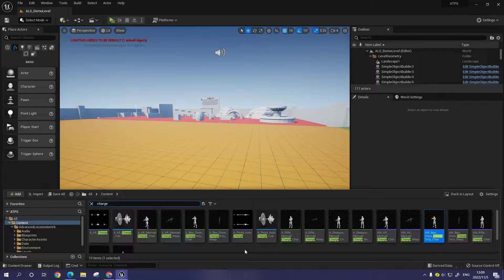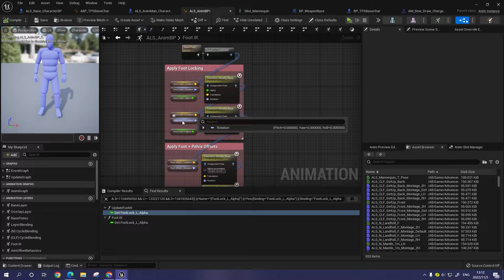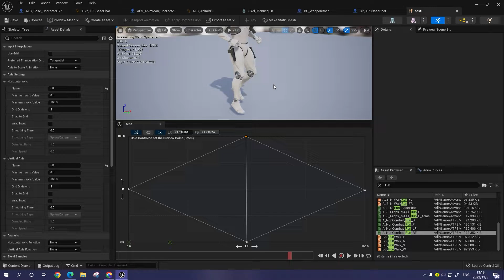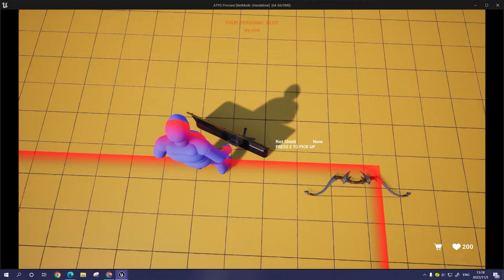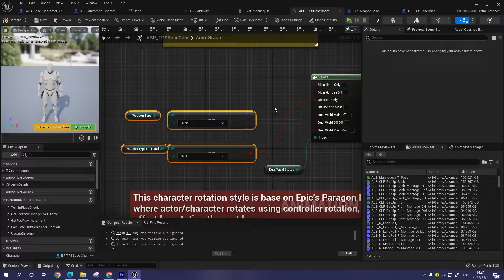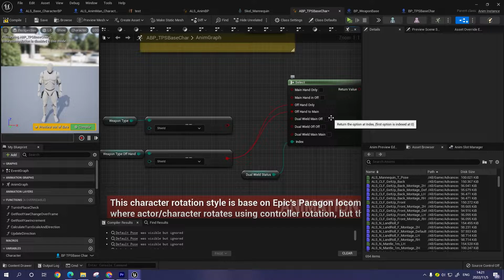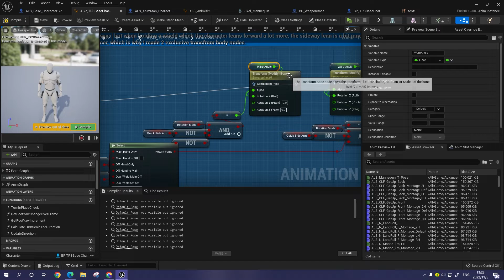[Patch 1]ATPS & ALSv4: The New Integration Guide(Post-ATPSv1.3)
This is a quick fix for 2 issues in the new ALS and ATPS integration guide:
Foot locking during bow draw
Locomotion direction/orientation issue